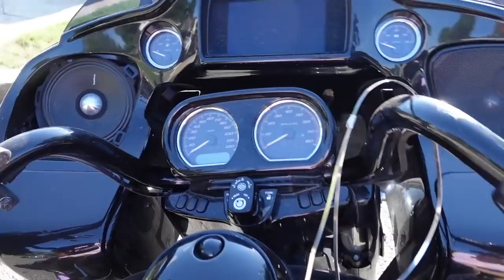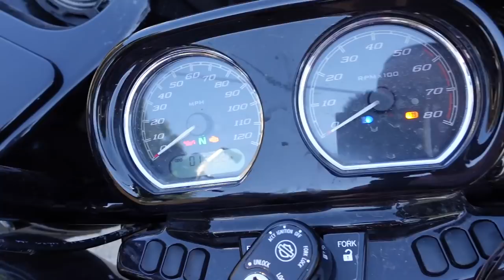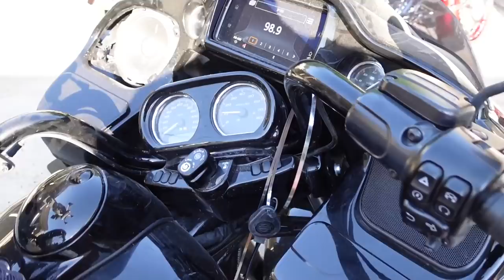I BOUGHT MY DAD A NEW ROAD GLIDE SPECIAL!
ENTER FOR A CHANCE TO WIN "THE BIG 22"(1ST PLACE): 2022 FORD F350 + 2022 ROAD GLIDE SPECIAL AMONGST OTHER PRIZES